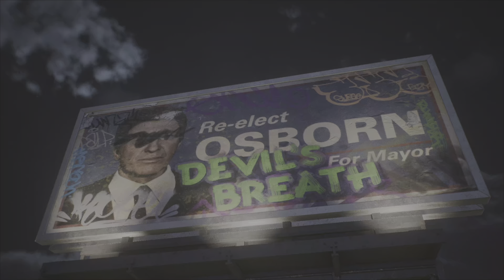Harry Unlocks His Powers!!! | Spider-Man 2 | Epi-6